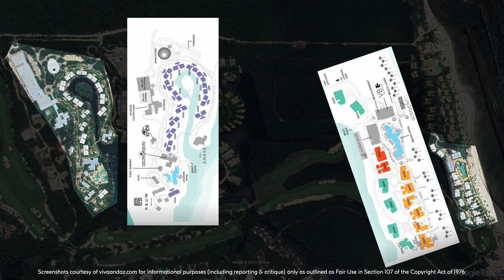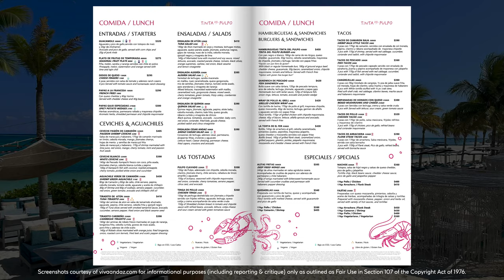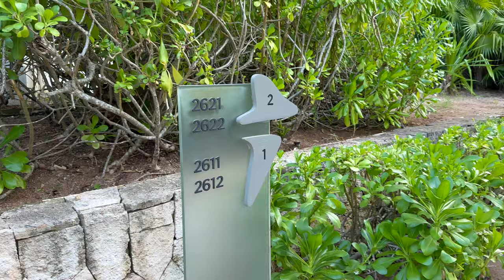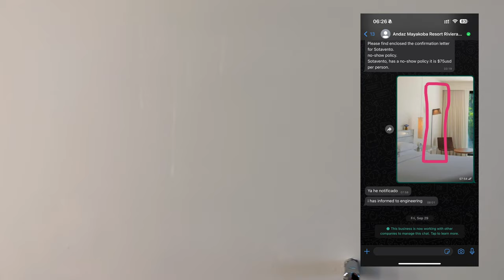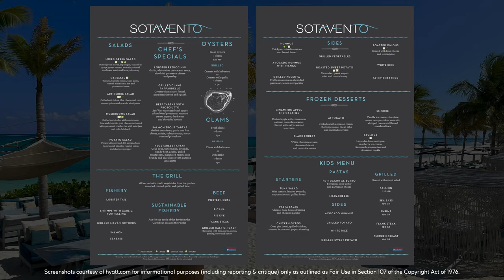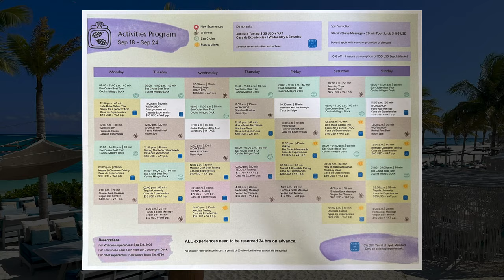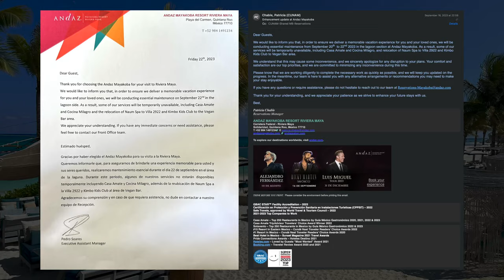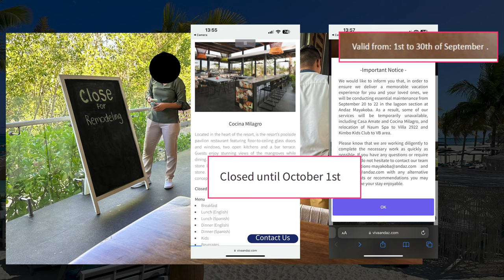ANDAZ MAYAKOBA Playa del Carmen, Mexico 🇲🇽【4K Resort Tour & Review】What's Going On?!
Watch this video if you are interested in trying out the Andaz Mayakoba, a resort known for it’s beautiful beach and laid back luxury style. But, things aren’t always what they seem and you may get a big shock just like I did at this supposed five star resort in Playa del Carmen. This is a full resort tour and review.

🎥 In This Video:
-All (Open) Common Areas
-Tinta del Pulpo
-Vegan Bar
-Sotavento
-Pools & Beach
-Oceanview King Room Tour
-Explaining What Happened
-A bit about Andaz

💸 Rate Paid
Rate Paid: $312.55 USD
Category: King Room (up to Oceanview King)
Inclusions: None

⇢ 29 Feb: Air Canada 777 Business Class Toronto to London 🩴
⇢ 02 Mar: TRS Yucatan Resort Cancun, Mexico 🩴
⇢ 07 Mar: SWISS A220 Business Class London to Geneva 🩴
⇢ 09 Mar: Brussels Airlines A319 Business Class Geneva to Brussels
⇢ 14 Mar: Fiesta Americana Condesa Beach Cancun, Mexico

⏰ Typical Posting Times:
7/8:30 (US-EST), 13:30 (UK), 18:00 (India), 19:30 (VN), 22/23:30 (AEST)

⇢ “Streets of Havana” by Streets of Havana
⇢ “Salamanka” by Latina Fiesta
⇢ “Ocean Fifteen” by Ocean Fifteen
⇢ “Psychedelic Funkadelic” by Evert Z
⇢ “Endless Love Stories” by Endless Love Stories

↪  Video Chapters  ↩
0:00 Hotel Intro & Info
00:59 Driving to Mayakoba
02:43 Arrival at Andaz
04:27 Where is the Andaz Mayakoba (Graphic)
06:07 Heading to the Beach
06:33 Primary Pool Area (Only Pool Open)
07:50 Gorgeous Beach
09:30 Lunch at Tinta del Pulpo
10:44 Vegan Bar
11:22 Full “Oceanview” King Room Tour
14:38 Major AC Problems
16:58 Dinner at Sotavento
17:56 Gorgeous Sunrise Sequence
19:43 Breakfast at Tinta del Pulpo
20:49 Poor Upkeep
22:02 All Areas Closed
28:06 The Flip Flop Score